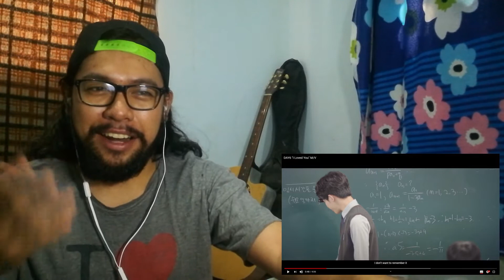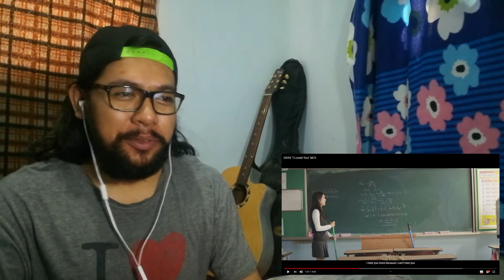I SKIPPED SOMETHING (DAY6 "I Loved You" M/V) Reaction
Mukang kailangan natin magreact sa ibang part ng trilogy na to. I'm so lost sa story hahaha. As always, enjoy the video! :)